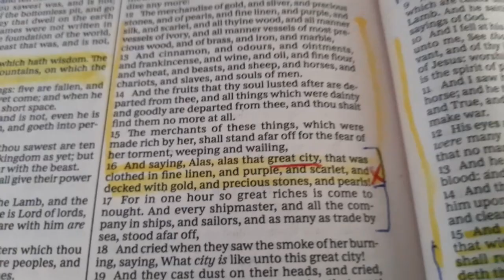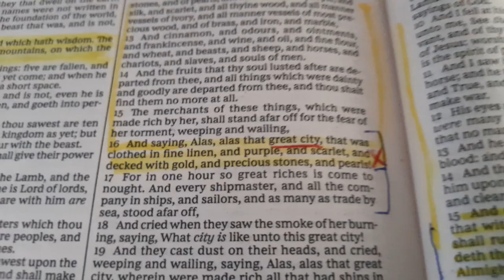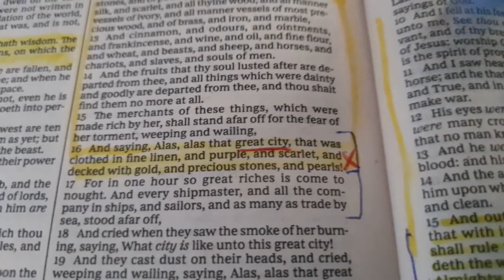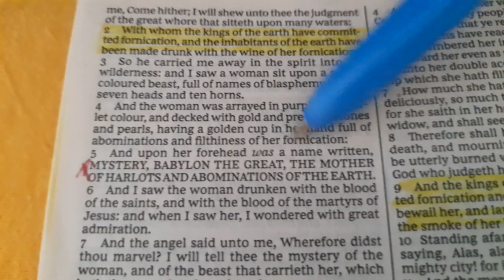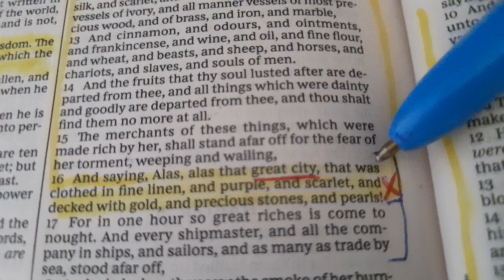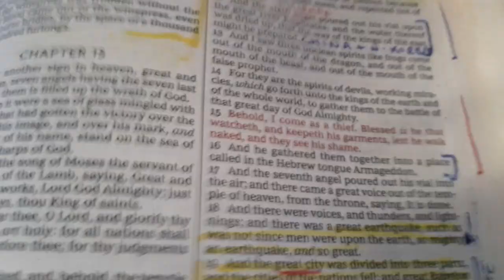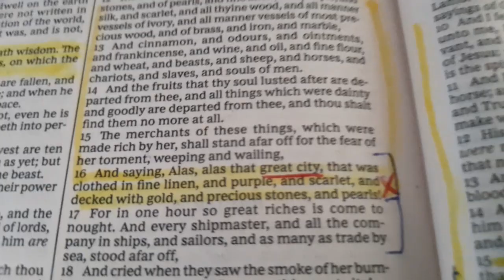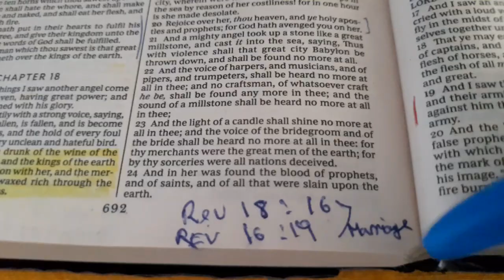The Marriage Of Revelation 16:19 & Revelation 18:16 & Wedded By Rev.17:9 & Witnessed By Rev.17:18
This is my 40th World First Biblical Deciphering.

The Great Marriage Of Revelation 16:19 & Revelation 18:16 are wedded by Revelation 17:9 as their Priest, and witnessed by Revelation 17:18

On this video, I've spoke about the importance of knowing the "wisdom" of Revelation 17:9 which is about the Vatican residing in Rome in the city of seven mountains. This is highly important that people understand this prophecy in relation to this "marriage" of both Revelation 16:19 & Revelation 18:16. The Trinity of the this "Great City" the Vatican, is therefore depicted in these scriptures of Rev. 16:19, Rev:17:18 and Rev. 18:16. End of story!

The Great city is no doubt the Vatican. It will be split into three parts after the greatest earthquake ever in the history of human kind.

Watch the video in full, but please notice the words the Great City on both prophecies concerning the Vatican, and please consider all the clues that I've mentioned on the video. Fine linen, purple and scarlet refers to the Pope, Arch Bishops and Bishops clothing styles and colours. They also wear gold jewellery such as rings and crosses and other items made from pearls.